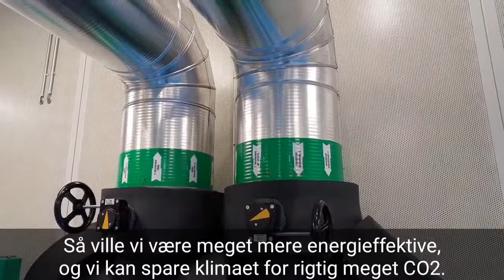MEP (S) Jeppe Kofod om fjernvarme og fjernkøling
Medlem af Europa-Parlamentet for Socialdemokratiet, Jeppe Kofod, har besøgt Copenhagen Markets i Høje Taastrup for at blive klogere på fjernkøling.
Det er Høje Taastrup Fjernvarme, der leverer køling til Copenhagen Markets, der er det største marked for frugt, grønt og blomster i Nordeuropa.
Jeppe Kofod ser Danmark som foregangsland og en grøn stormagt i EU, når det kommer til både fjernvarme og fjernkøling.